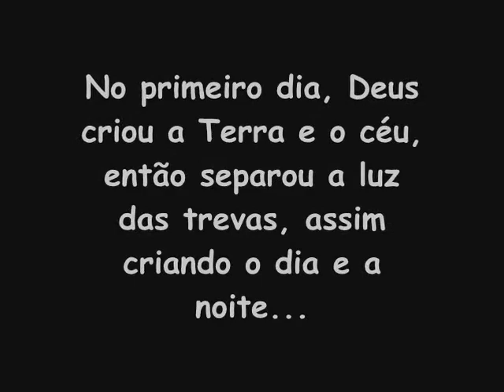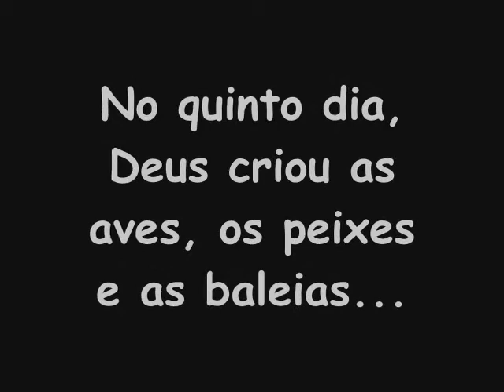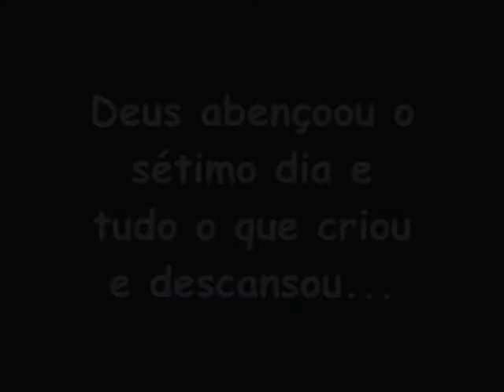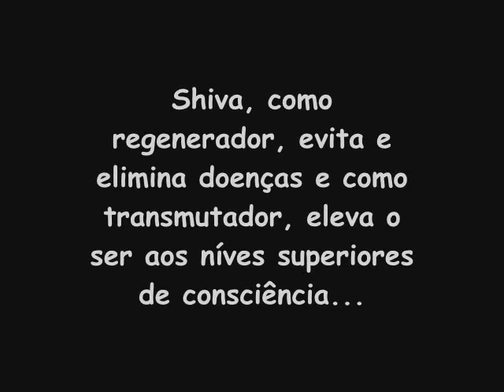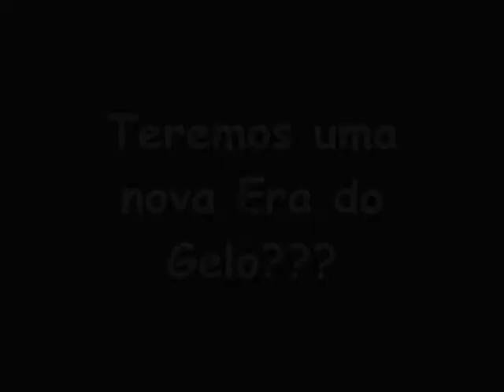A origem do Universo - Física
Trabalho de Física - "A origem do Universo"
Grupo: Amanda de Medeiros, Nayade, Ingrid e Laís 1ºB
Suzano - SP

Centro Paula Souza - ETEC Suzano

PS: Desculpa qualquer coisa, eu aprendi a mexer no Movie Maker fazendo esse vídeo, então...